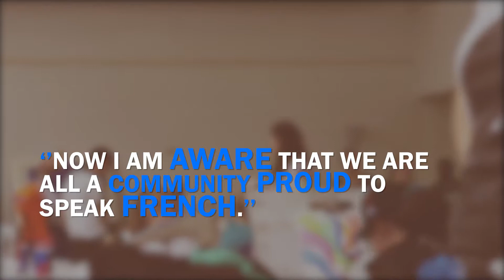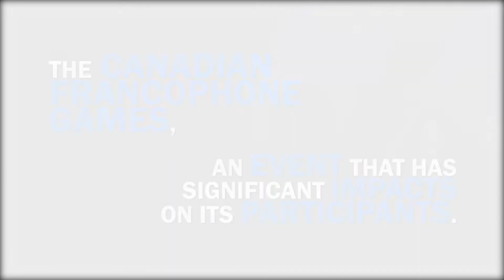Canadian Francophone Games, the perfect moment to live your Francophonie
The 2017 Canadian Francophone Games had a profound impact on participants, specifically on their knowledge regarding the Francophonie in Canada.

Research conducted by the Canadian Institute for Research on Linguistic Minorities and the Fédération de la jeunesse canadienne-française has examined the effect of participation to the 2017 Canadian Francophone Games. One survey, conducted at the end of the Games, and one conducted six months later shows that far from fading, the positive effect of the Canadian Francophone Games live on!